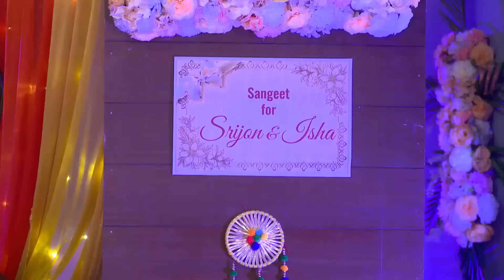Neem Phooler Madhu - 😱সৃজনকে বিয়ের জন্য ব্ল্যাকমেল করলো ঈশা| Full Ep393 | Porna, Srijon | Zee Bangla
Isha convinces Srijan to get married by threatening him with molestation charges. Later, Srijan chooses a saree for Parna during the shopping spree. When Isha forces Srijan to dance, Parna protests.

Show Name : Neem Phooler Madhu
Producer/Star Cast :  Pallavi Sharma, Rubel Das, Lily Chakraborty
Episode No : 393